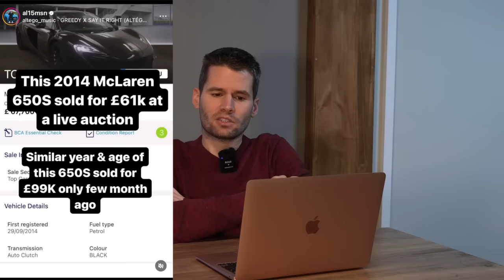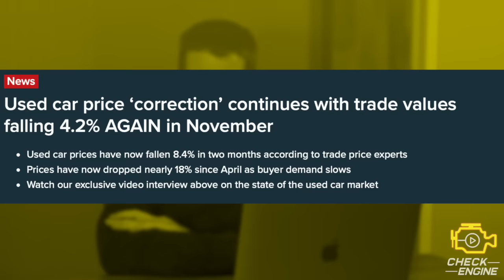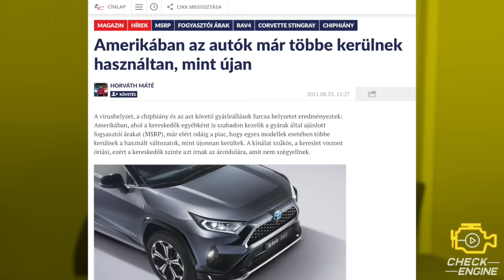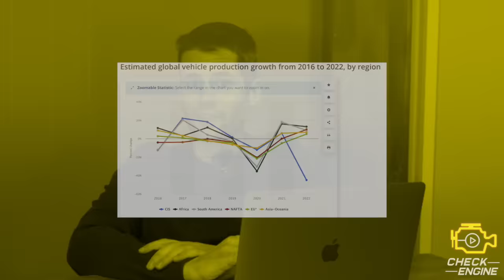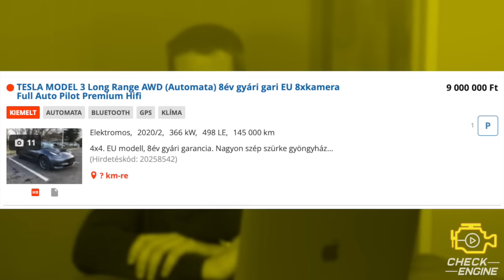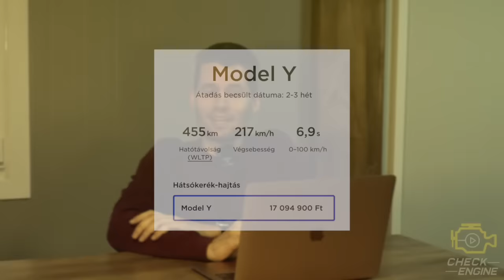Rég volt ilyen olcsó a használtautó, csak pénzünk nincs rá... - Check Engine Közszolgálat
Alakul a használt piac, mindegy, hogy százmilliós luxusautókról, vagy polgári darabokról beszélünk. Gyors körkép, Angliától Magyarországig.